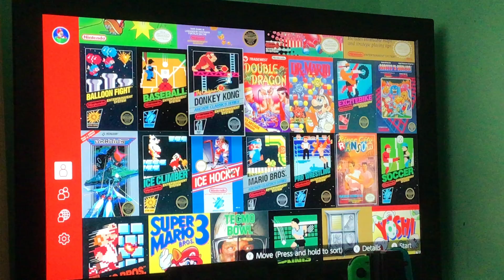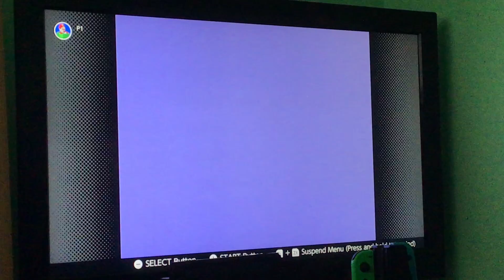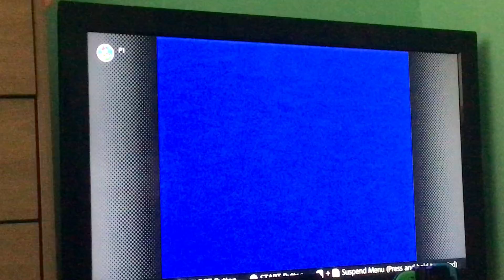Super Mario Bros 2-Mario and Co. dies (3)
Hola, he vuelto